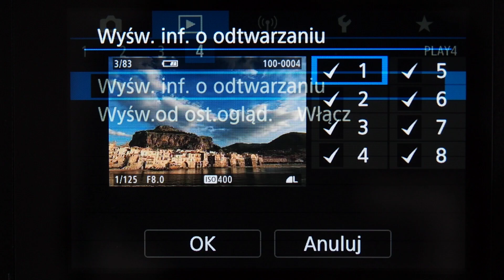Canon G7X Mark III - menu odtwarzania